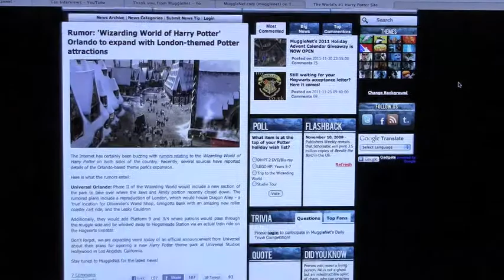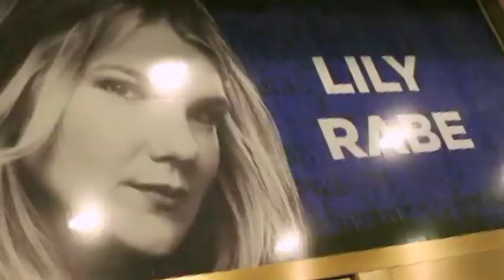Students in the Media: Laura Reilly